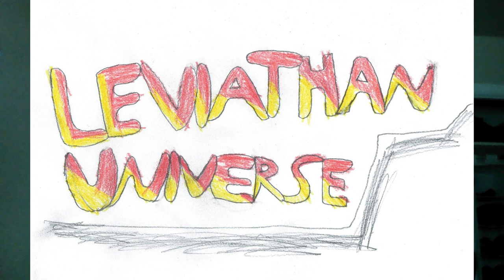Ways of the Leviathan Episode 100: Petunia, Quantumite Hounds, and REBA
Petunia is the overweight Queen of the Mega-Fairies native to the planet Fable.

The Quantumite Hounds are a large pack of bloodthirsty hounds fused with Quantumite energy, created by Olga to get her revenge on Quantum.

Robotic Entity of Beautiful Affection is a cyborg woman created by a young roboticist, shortly before getting killed by the Getty Gang and thus inspiring her to stop all crime in his memory.